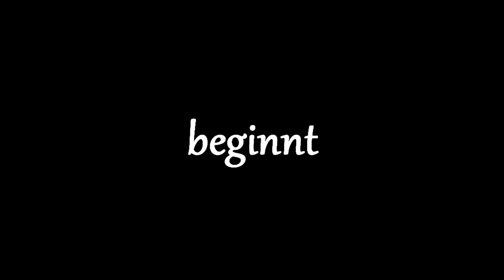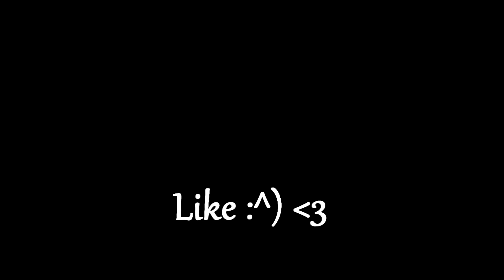NoRisk vs Sasukey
EPICST FIGHT IN DA WORLD haHAA

Lasst nen Like da ♥♥ und checkt Sasukeys Sicht ab!

So jungs hier sind nochmal meine nicen Beschreibungen, weil ich mir gerade AMV's mit Danny angeguckt habe und deswegen hypet bin, BEKOMMT IHR HEUTE wieder die MUSIk PogChamp in den Chat!!

So was gibts noch so
Alter jungs habe richtig nice HG video idee aber kann gerade nid sspielen wegenn einer wette xd

ich grüße hiermit Danny Xd